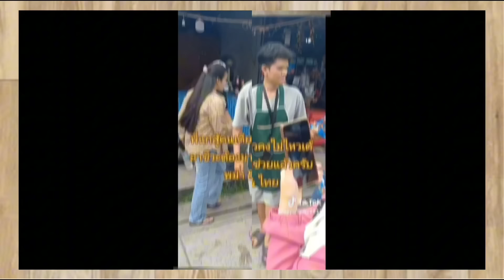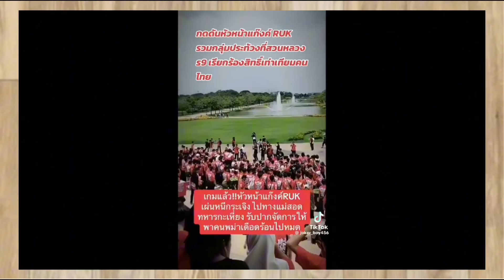13838 อึ้ง ให้สัญชาติต่างด้าว !! เบื้องลึก 4.8 แสนคนฟรีๆ หวังคะแนนเสียง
Line  : vihok001